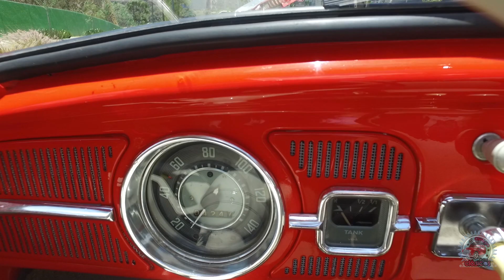VW 1966 CON RAG TOP HERMOSO!!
Conoce más sobre el vw sedan , bettle , vocho, bug, y tantas formas de llamarlo a través de los años este 1966 original te encantará